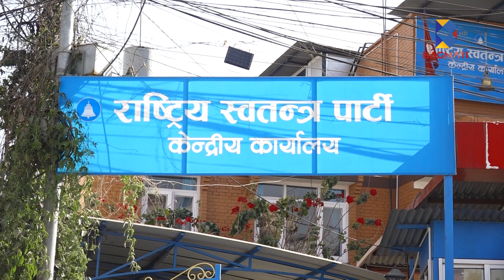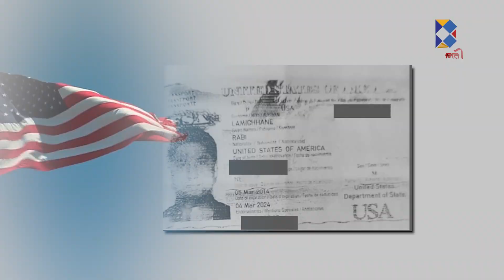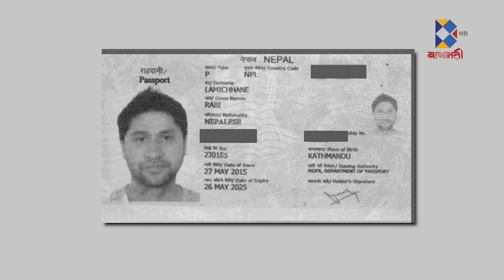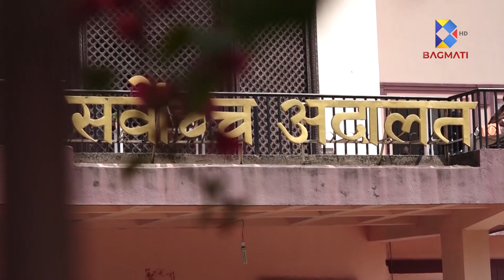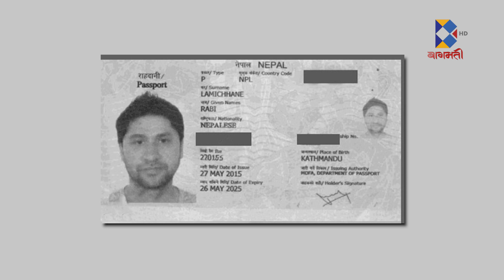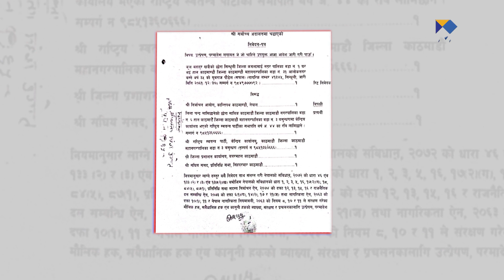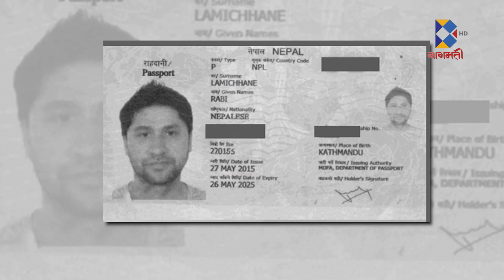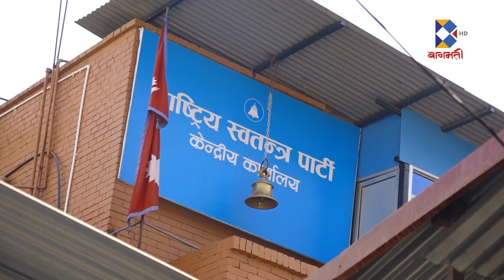गृहमन्त्री कै नागरिकता धरापमा ?